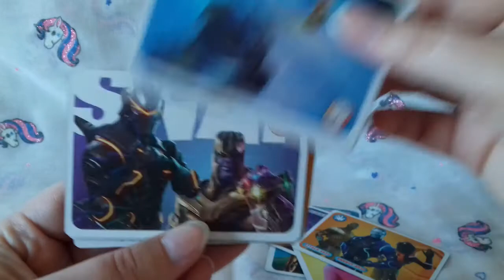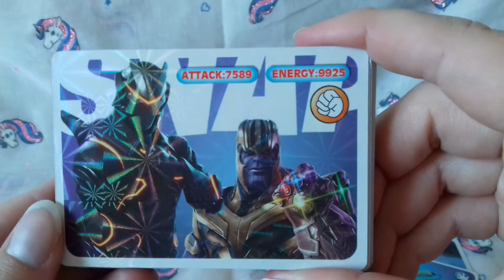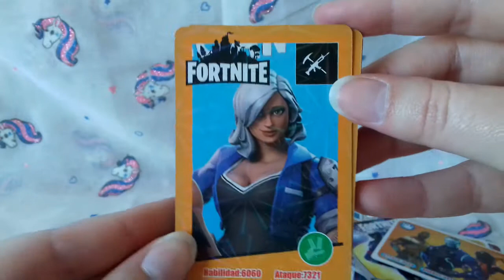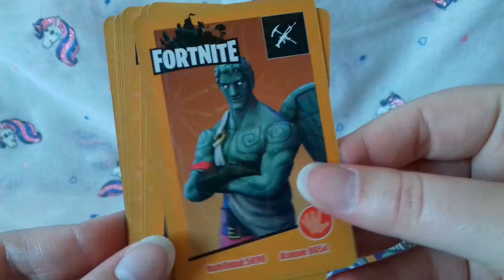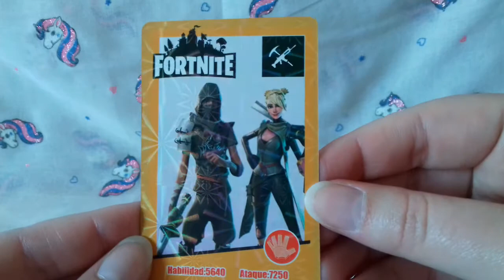FAKE FORTNITE TRADING CARDS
I found this set of fake fortnite trading cards on my holidays in Spain.